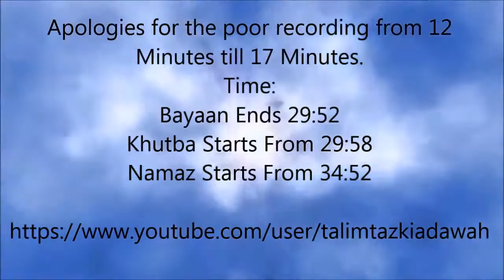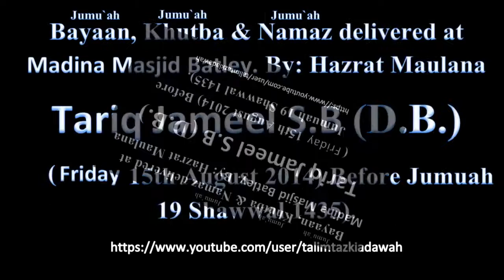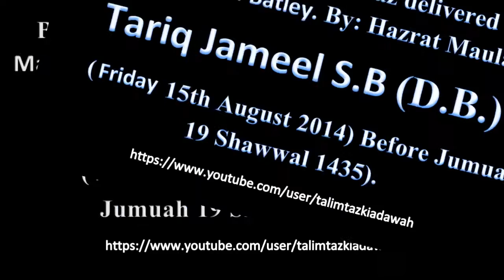Maulana Tariq Jameel Sahab | Bayan Before Jumu`ah | Batley Madina Masjid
Bayaan, Jumu`ah Khutba & Jumu`ah Namaz delivered at Batley Madina Masjid. By: Hazrat Maulana
Tariq Jameel S.B (D.B.)
(Friday 15th August 2014) Before Jumu`ah  19 Shawwal 1435).